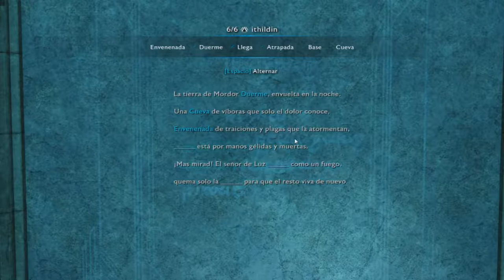El Balrog /// Sombras De Guerra #15